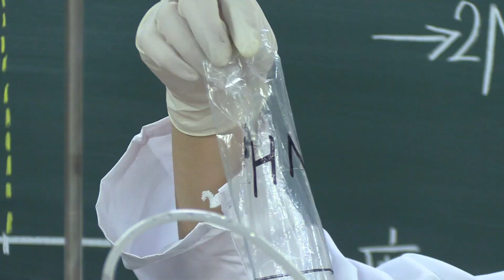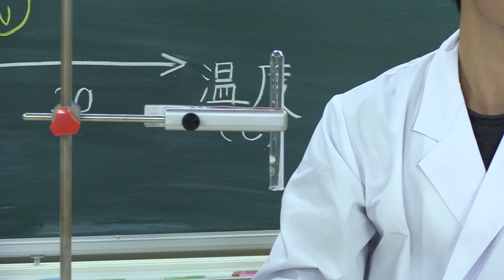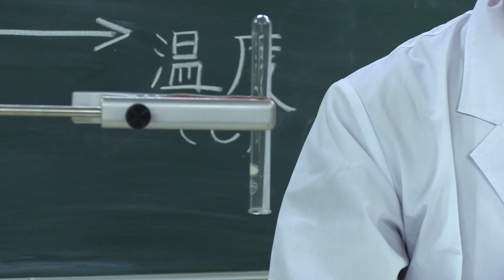アンモニアは代替燃料になるのか？【字幕解説】/ 米村でんじろう[公式]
～すべて字幕にて展開しております。字幕設定をONにしてお楽しみください～
肥料などに使われるアンモニア。CO２を出さないで燃えるため、化石燃料の代替として注目されています。アンモニアがどのように燃えるのか実験。
※　日本語の音声はございせん。
※　過去動画を再編集してお届けしています

今回の動画
出演：米村でんじろう　海老谷　浩（えびちゃん）
編集：関野　剛

使用音源